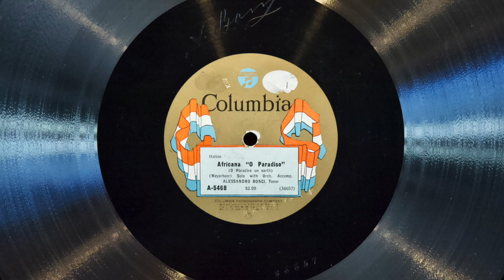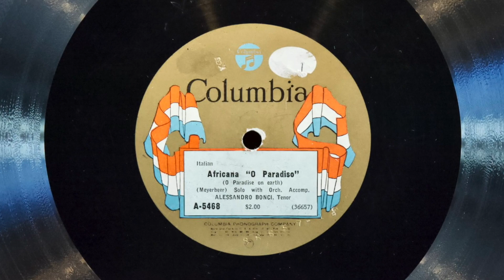O Paradiso • Alessandro Bonci (EMG Mark Xb Oversize gramophone)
Tenor Alessandro Bonci sings "O Paradiso" (from act IV of "L' Africana" by Giacomo Meyerbeer) on Columbia flag label record A-5468, played on an EMG Mark Xb Oversize gramophone with a Meltrope III soundbox and a Burmese Colour Needle. Acoustically recorded February 27, 1913 in New York City.